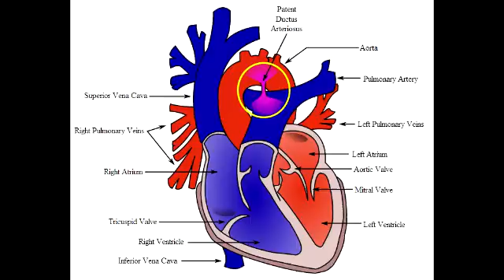PDA (close with indomethacin; Open with Misoprostol)